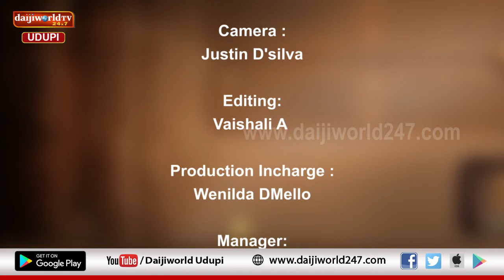ತತ್ವ ಪ್ರಸಾರ | Nataraj Parkala | Episode 13 - ಭಗವನ್ನಾಮದ ರಹಸ್ಯ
ಭಗವನ್ನಾಮದ ಮುಸುಕು ಧರಿಸಿ ಪಾಪ ಮಾಡಿದರೆ ಒಳ್ಳೆಯದಲ್ಲ
ಒಂದು ಬಾರಿ ಭಗವನ್ನಾಮ ಉಚ್ಛಾರಣೆ ಮಾಡಿದರೆ ಪಾಪ ಪರಿಹಾರವಾಗುತ್ತೆ
ಭಗವನ್ನಾಮಕ್ಕೆ ಅದರದ್ದೇ ಆದ ವಿಶೇಷತೆ ಇದೆ
‘ಭಗವನ್ನಾಮದ ರಹಸ್ಯ’ ಕುರಿತು ಪ್ರವಚನ